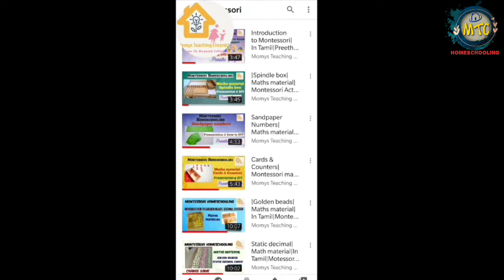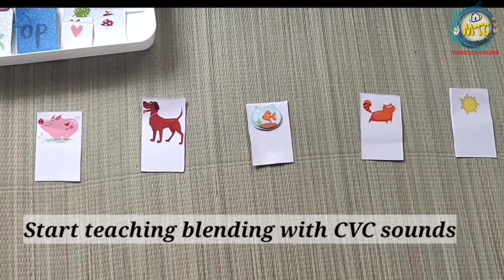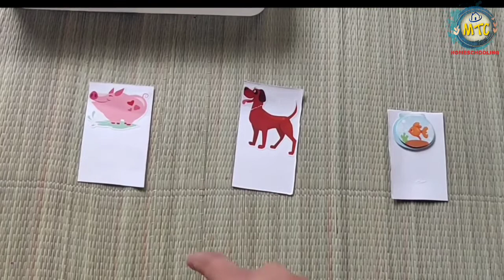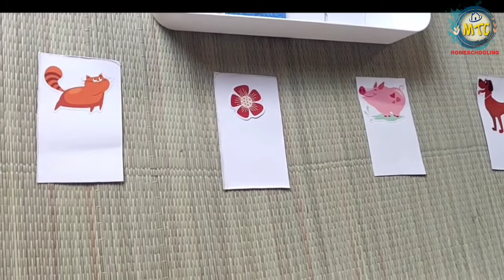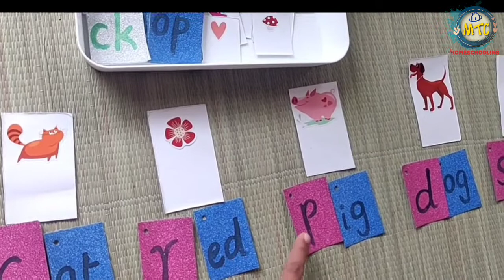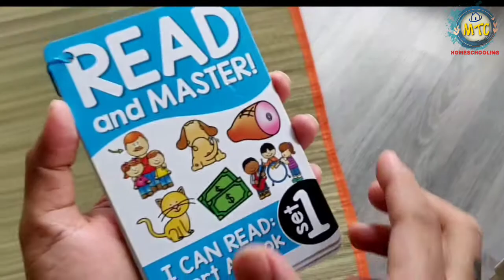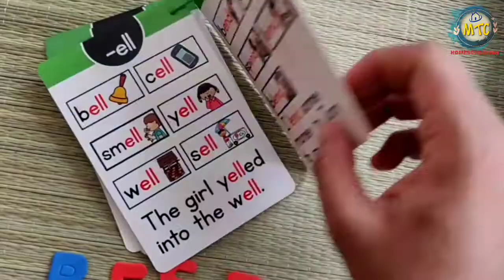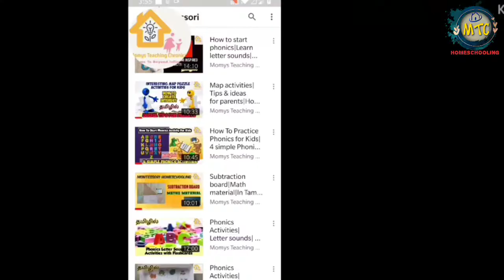Phonics Activities| Blending the sounds| CVC words| DIY material |Preethi Ranjith |MTC Homeschooling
Mommies sharing their homeschooling ideas to interested parents.
Activities regarding all education based topics for kids age 0-10

# Phonics Activity /English
# Expert talks for kids Related topics
# Positive Parenting
# Kids Story time
# Wishes & Celebration
# Geography Related map activity
# Information Videos
# Guest Interviews
# Montessori Activity
# Travel vlog